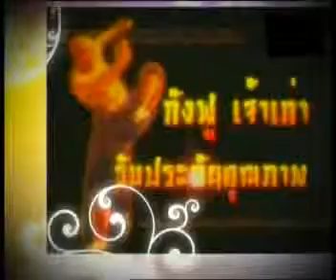รายการเพศศึกษา 25น. 12-7-2012 (1/5)